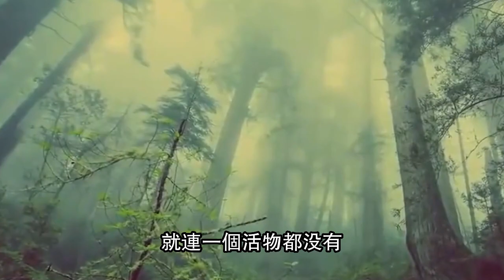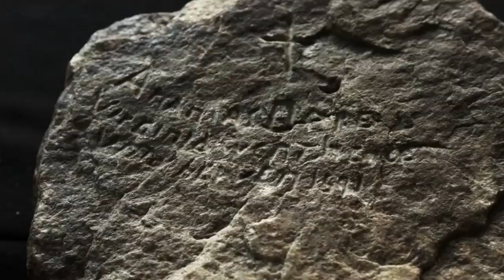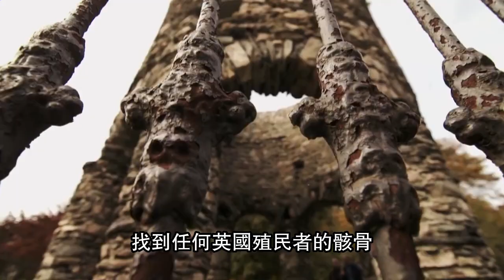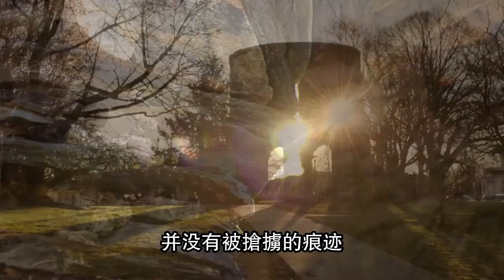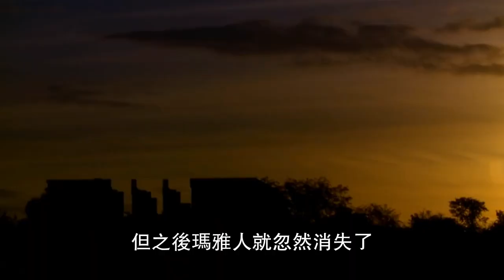美洲最古老的未解之謎，116名殖民者離奇消失，留下一個神秘標記，400年來無人能解#天下故事#失落的殖民地#羅阿諾克#印地安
16世紀末，英國向美洲進行殖民擴張時，發生了一件聳人聽聞的事：英國有一批殖民者，一共116人，在抵達美洲後的某一天竟然憑空消失了。除了生不見人、活不見屍外，這件事最詭異的地方是，定居點裏的其他情景一切如常，廚房裏甚至還有剛做好的晚飯，唯一不同尋常的地方，就是他們留下了一個奇怪的標記。這些人到底經歷了什麼？他們去了哪里？那個奇怪的標記到底代表著什麼？

美洲最古老的未解之謎，116名殖民者離奇消失，留下一個神秘標記，400年來無人能解